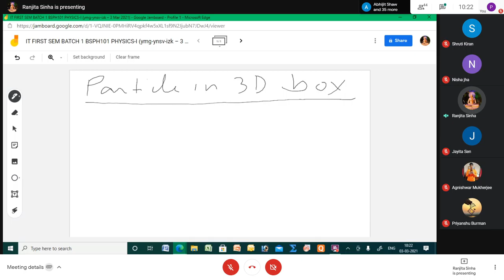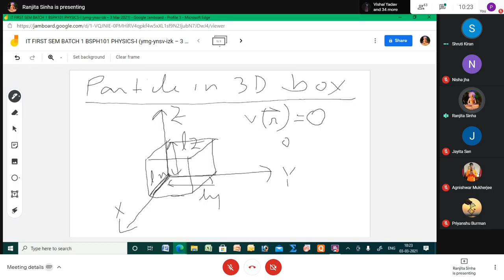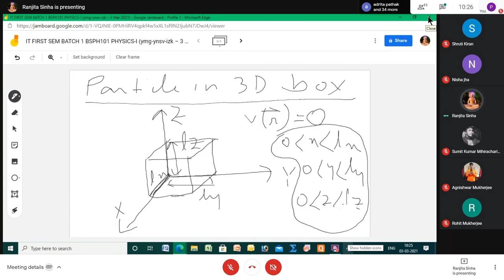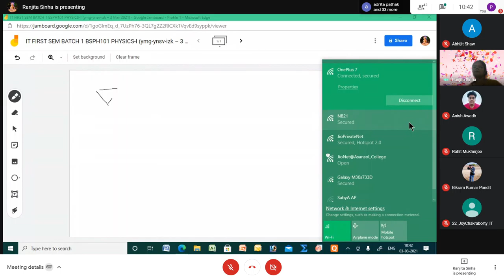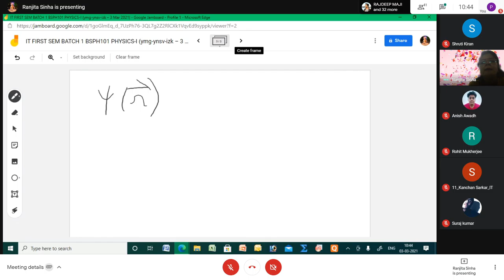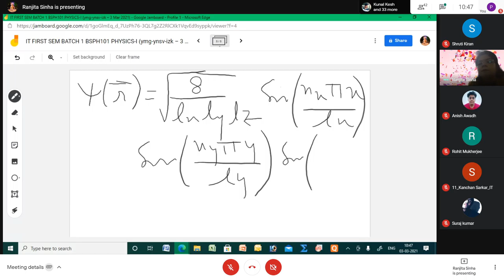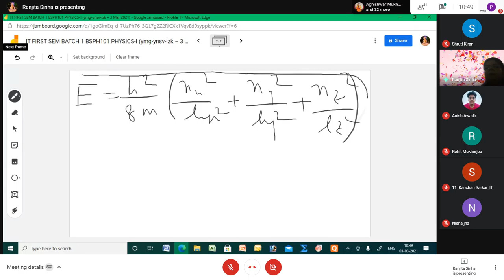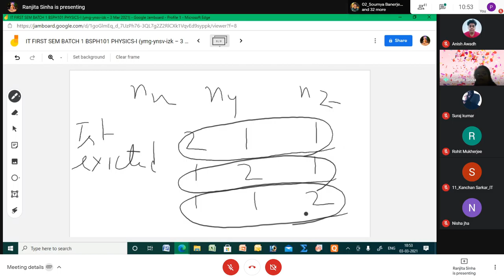Physics : PH-101 03/03/2021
IT FIRST SEM BATCH 1 BSPH101 PHYSICS-I
When
Wed 3 Mar 2021 10am – 10:50am India Standard Time - Kolkata
Joining info

Statistical Mechanics Lecture-1